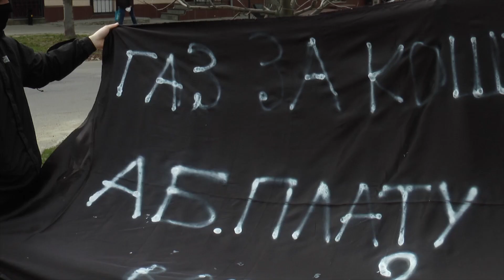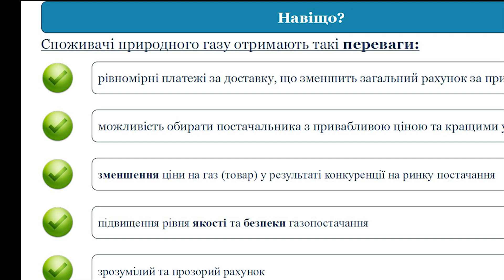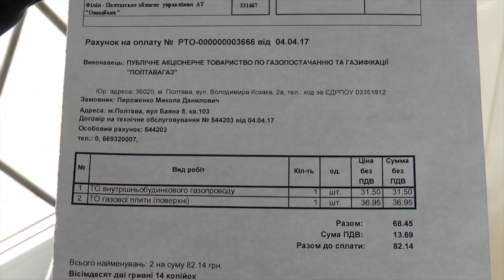Обурені полтавці протестують під стінами "Полтавагазу"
Обурені полтавці протестують. З першого квітня затвердили нову систему оплати за газ. Ті, кого  не влаштовують ці нововведення, влаштували акцію протесту. Більше про це - наші журналісти.